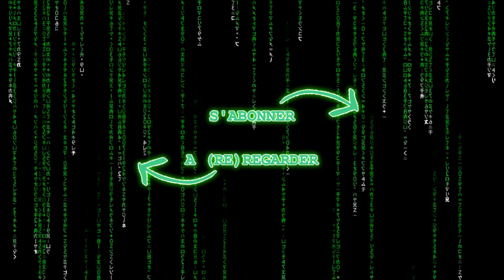[ 911 Operator ] Ep.67 - Famille poignardée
◊ 911 Operator - Famille poignardée. ◊
◊ Épisode 67 ◊

Une femme vient de se faire poignardée par son fils ! Dans un élan de rage ce dernier a aussi poignardé son frère et son père...

▼▼▼  Liens utiles  ▼▼▼

Crédits images : Crewz Gaming, Jutsu Games, Federal Signal, Fox.
Crédits musicaux : Crewz Gaming, Jutsu Games, Trinome Inc., Contributeurs de LosAngelesMod.com.